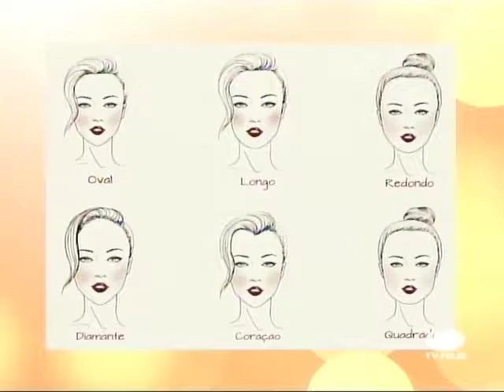Transformação: cortes de cabelo e maquiagem. VOCÊ FELIZ (9/8/2017)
Eva Hairstyle e Lau Braid deram um show transformando duas garotas ao vivo com cortes de cabelo e maquiagem, inspire-se!